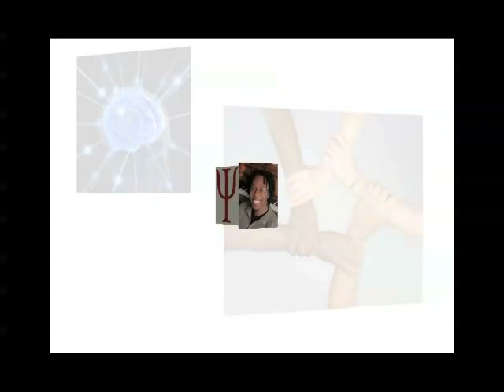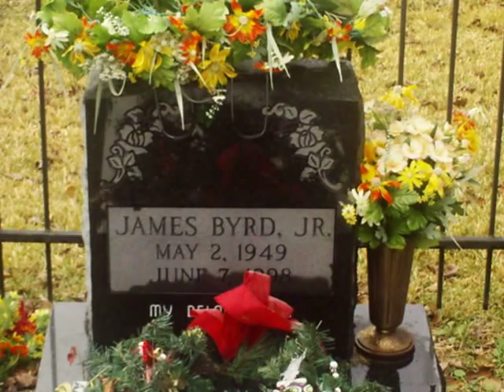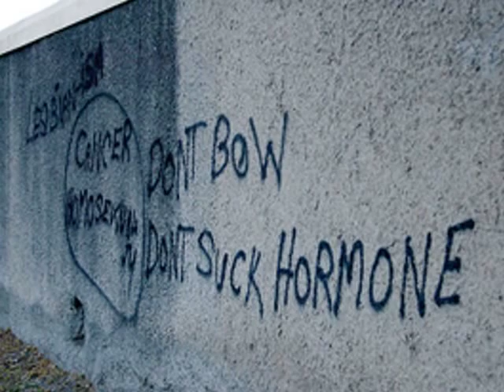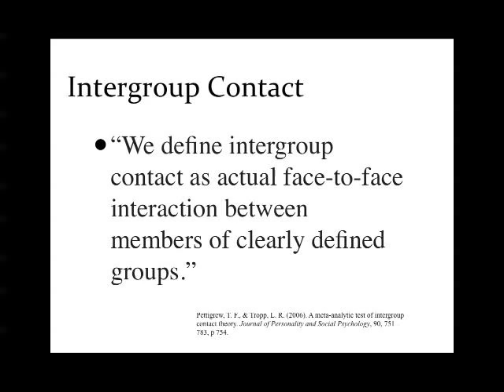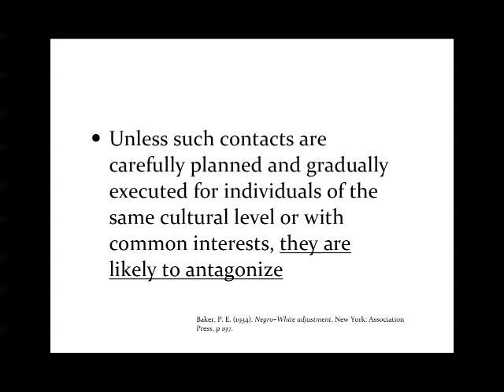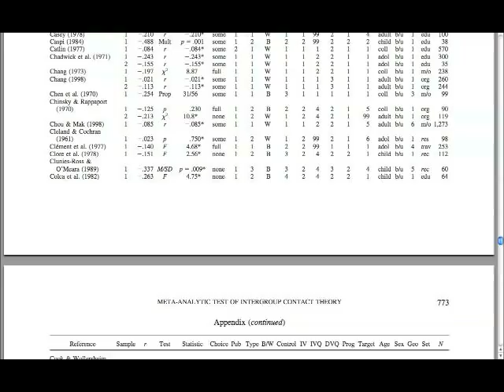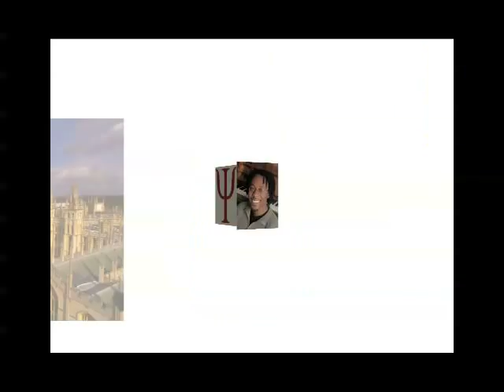Intergroup Contact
This video is about the contact hypothesis (see Allport, 1954; Brown & Hewstone, 2005; Pettigrew & Tropp, 2006), which states that interactions between members of opposing groups should result in improved intergroup attitudes and improved intergroup relations, provided that certain conditions are met.

Contact is now one of the most widely-used social psychological interventions for the reduction of prejudice (see Oskamp & Jones, 2000).